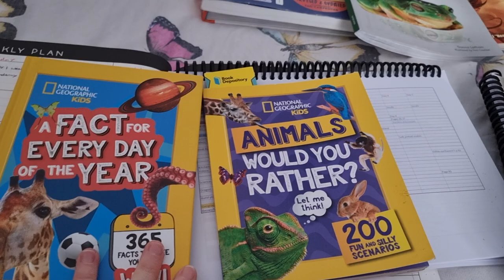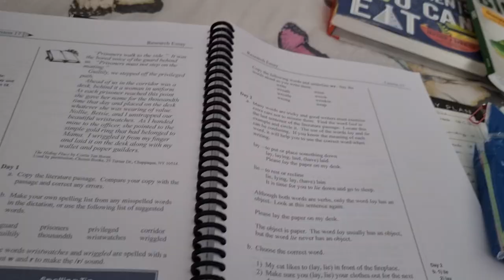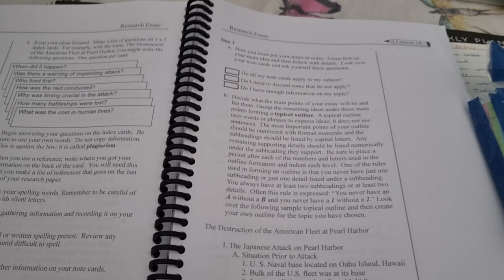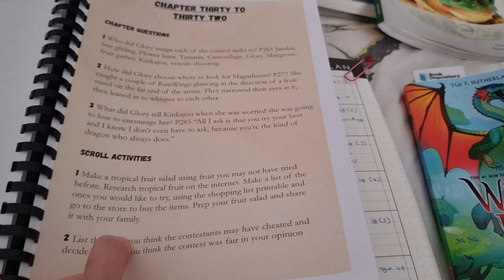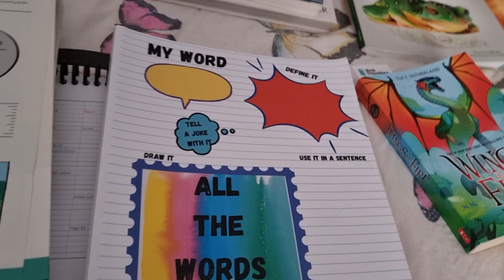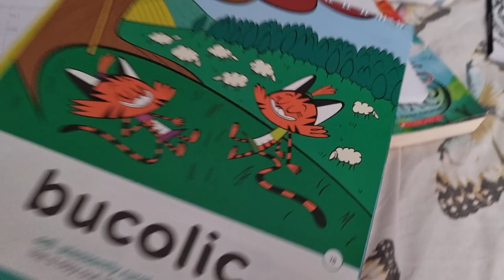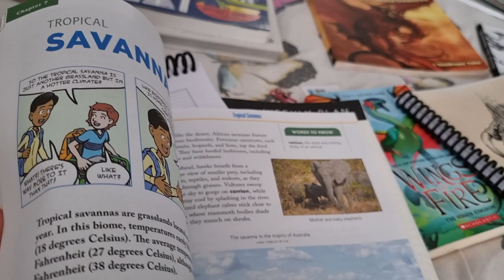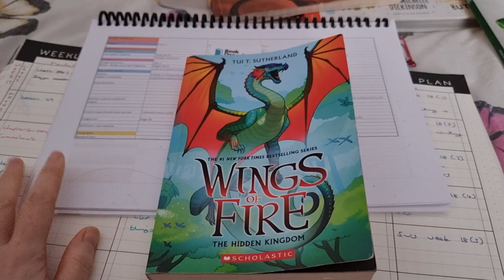HOMESCHOOL PLAN WITH ME/SCHOOL NEST PLANNER/HOW I PLAN OUR HOMESCHOOL WEEK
I share my homeschool plans for the next week, the curriculum and books we are using.

Products mentioned

A fact for every day
Animals would you rather
School nest planner sage
All the words vocabularly book
Story tellers word a day 2
Nomad press Biomes

I'm Isabella, home school mama to my eleven year old daughter, currently in 6th grade. I post videos on all things home school. Curriculum, reviews, hauls, updates and more.

Amazon store - Isabella Redwood